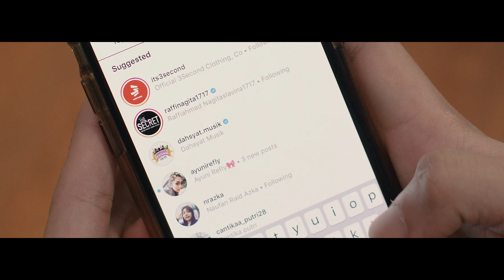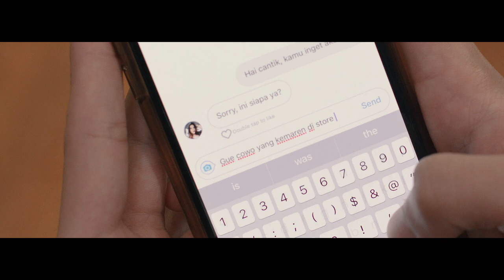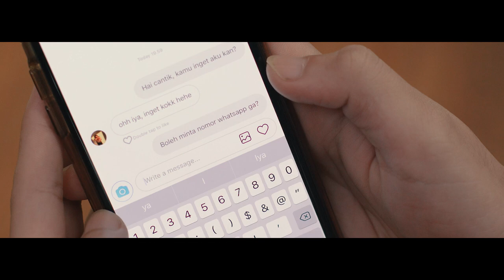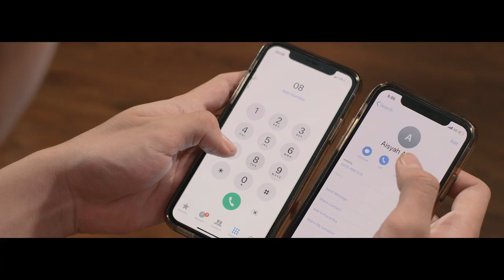YANG BAPER MINGGIR THE SERIES - EPISODE 2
Follow Instagram @its3second & @its3secondgirls

Directed by Endy Arfian
Excutive Producer : 3 Second & Rumah Kece.
Producer : Aan Story & Ridwan Kamaludin.
Script writer : Erwin & Ardith Erwanda

DOP 1 : Jarwo
DOP 2 : Felix
Produser : Ronald
Ass Director : Alif Steve & Ronald
Art Director : Tubagus R
Continuity script : Alif Steve
Wardrobe : Dadan
Make up Artist : Sausan alifah, Tika apriani & Dias yaztiza
Editor : Wahyu Ceking & Imdavearts
Soundman : Wahyu Ceking
Boomer : Yayan
Lightingman : Angga
Clapper : Mahsya Deana

Talent Cordinator : Putra, Bayu Bkisty & Putri Oktavianti
Music & Instrument : Jeffrey Stefanus & Aan Story

Special Thanks To :
- 3 SECOND
- The Parlor
- D Green Villa Lembang
- Trans Mart TSM BANDUNG
- DAKS BANDUNG

Cast :
- Ari Irham
- Azka
- Steffi Zamora
- Aisyah Aqilah
- Keshya Valerie
- Misellia Ikwan

Soundtrack : Misellia feat Keshya Valerie - Incaran Sahabatku.
Composed by Aan Story
Arranger : Jeffrey Stefanus
Guitar : Ivan Devanto
Music Producer : Jeffrey Stefanus.
Mixing & Mastering Ivan Devanto
Record Label : Musik Kece Indonesia